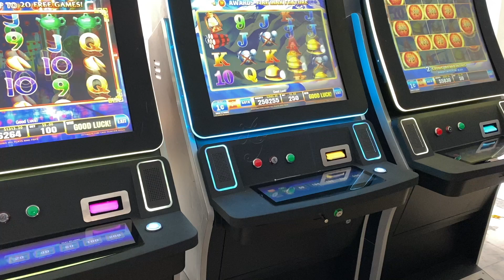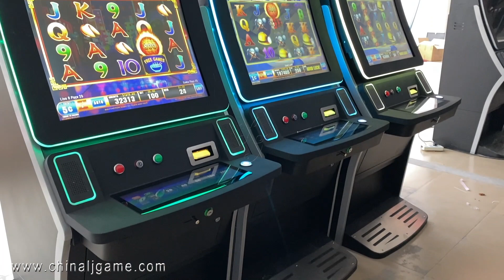HD Version 43 Inch 8 in 1 Curved Ultimate Fire Link Video Slot Gambling Games Machines For Sale